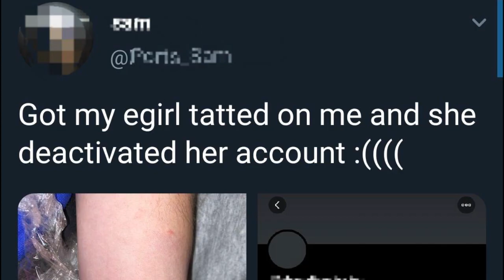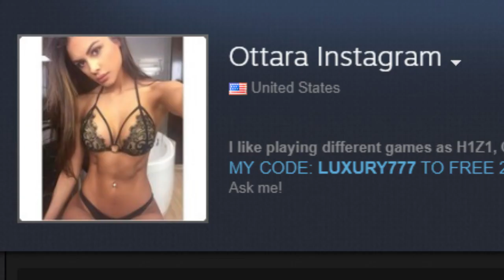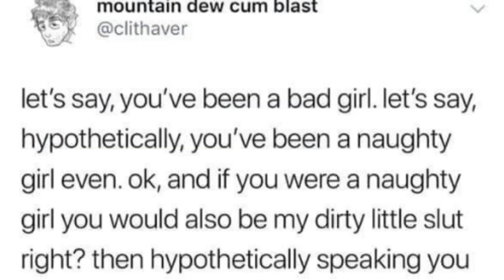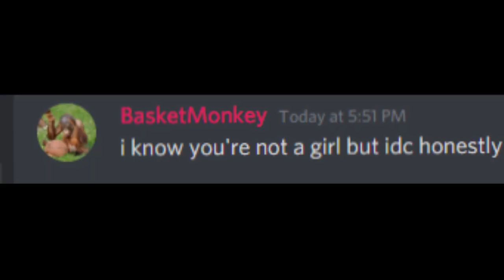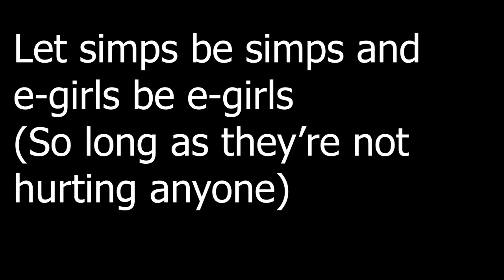Catching simps in Smite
This video is purely satire

Shout out the bros for helping me with this